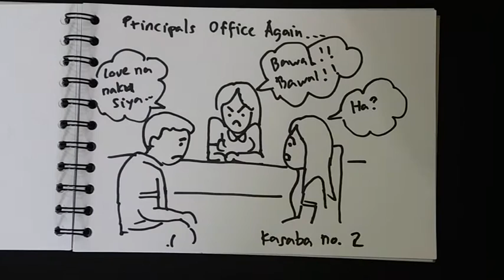Patrice and Rengie Cute love story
I made this cute flipbook art that would tell our cute love story.😊😊😊😍😍😍